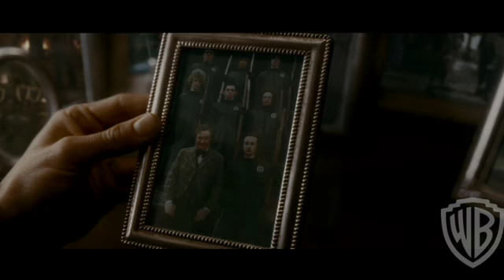Harry Potter - The Dementors and the Horcrux Locket - iTunes Podcast